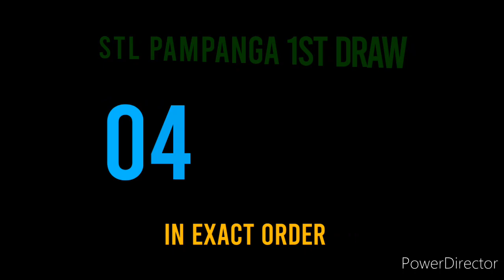STL PAMPANGA 1st DRAW RESULT OCTOBER 8, 2021